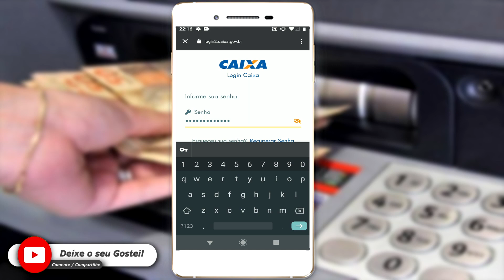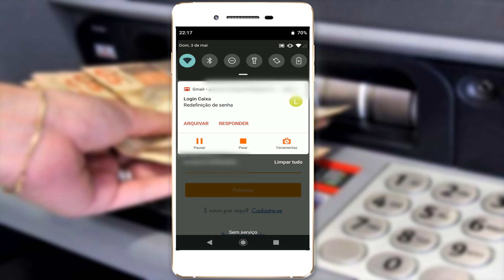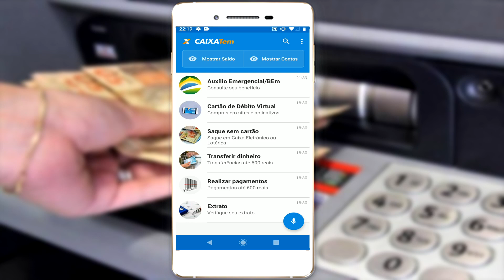Esqueceu a SENHA do Caixa Tem? Como resolver!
Fala pessoal, no vídeo de hoje, vou demostrar uma forma fácil e rápida de recuperar a senha do Aplicativo Caixa Tem.

🔔Caso já tenha conta é só usar esse cupom na primeira comprar para ganhar US$19  dólares🔔
➦  INVL80QW